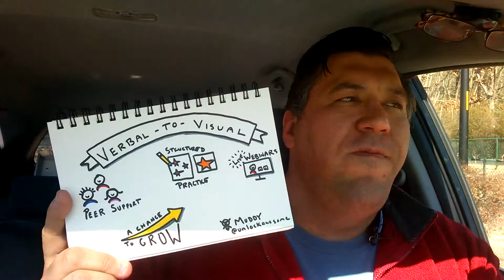What I love most about the V-to-V Community